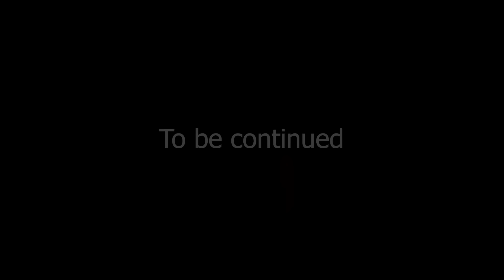RICH vs POOR PRINCESS BATTLE?! Anna Try To Save Poor Princess | Poor Princess Life Animation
2.3
My content build in this channel is owned by Sun Media.